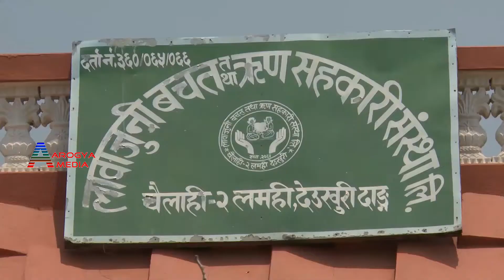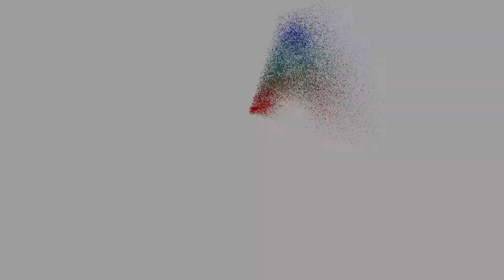निकै चुनौति छ हामी कम्लहरीलाई ll लक्ष्मी कुमारी चौधरी ll Success Story Laxmi Kumari Chaudahary-NYF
मुक्त कमलरी लक्ष्मी कुमारी चौधरी ll Success Story Laxmi Kumari Chaudahary-NYF

Direction-Nanda Devkota
Camera/Script/Edit-Shailendra Chaulagainm'

Production
Malika Sanchar, Kohalpur
Aarogya Media, Anamnagar, Kathmandu

Support
NYF